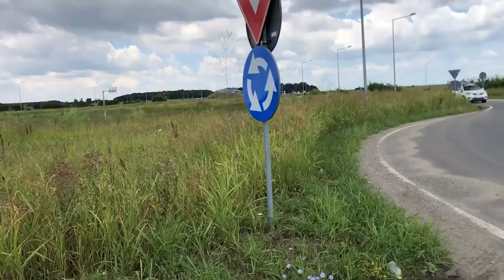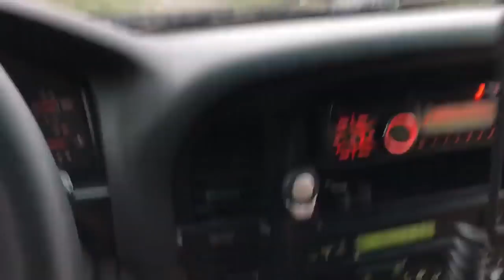Expeditie Offroad: Bucuresti-Sighet | Ziua 1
Expeditie Offroad: Bucuresti-Sighet
Ziua 1 - Bucuresti - Komando
Acest clip este UNCUT